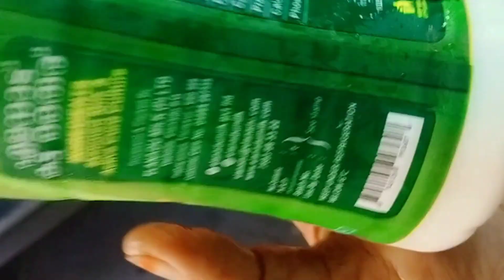🏘️🌴ആർഭാടങ്ങളില്ലാത്ത വീട്ടമ്മയുടെ രാവിലെത്തെ ഒരു ദിവസം/😋cooking vlog tiktok@talentcookingvlogs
You're free to use this song in any song in any of your videos,but you must include the following in your videos description (copy &paste):

Video link: YouTube•Ikson-Moments(...

NocopyrightMusic# vlog music
VlogNocopyrightmusic🩷🩷🩷 Thank you.